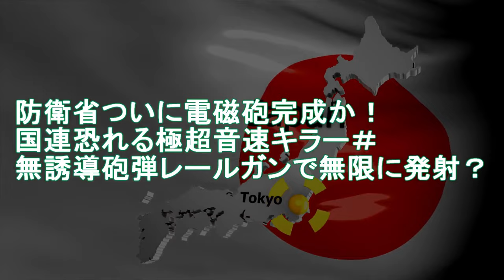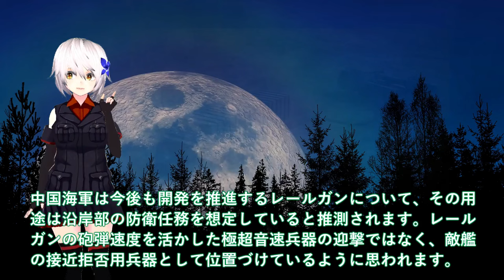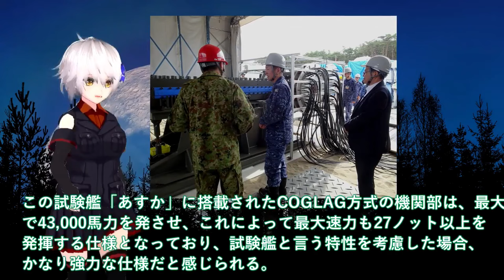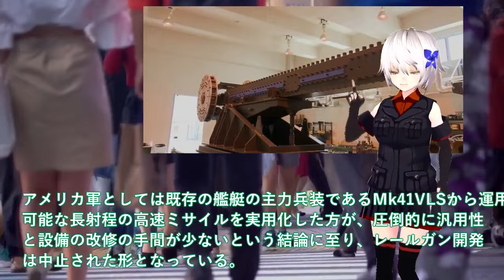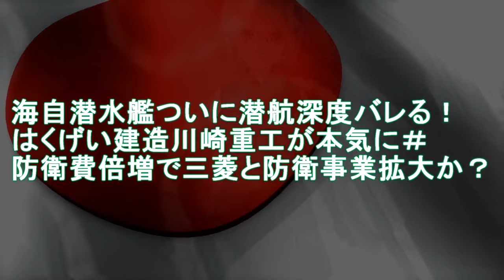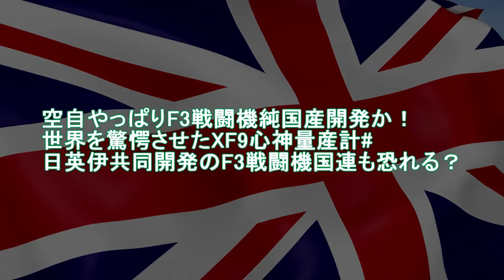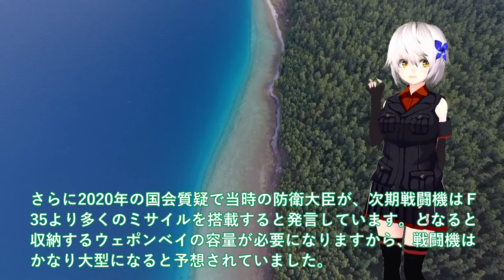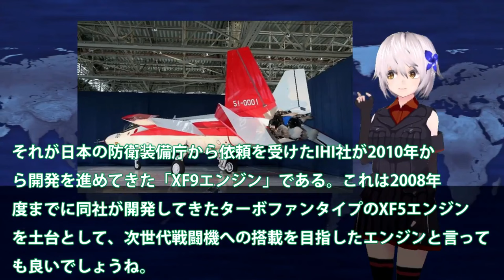【ゆっくり解説】陸海空自最強スペシャル 防衛省ついに電磁砲完成か！国連恐れる極超音速キラー＃無誘導砲弾レールガンで無限に発射【軍事スペシャル・特集】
1防衛省ついに電磁砲完成か！国連恐れる極超音速キラー＃無誘導砲弾レールガンで無限に発射？

2海自潜水艦ついに潜航深度バレる！はくげい建造川崎重工が本気に＃防衛費倍増で三菱と防衛事業拡大か？

3空自やっぱりF3戦闘機純国産開発か！世界を驚愕させたXF9心神量産計#日英伊共同開発のF3戦闘機国連も恐れる？